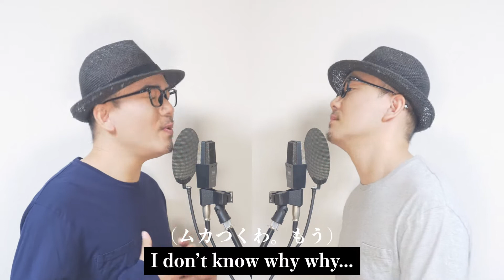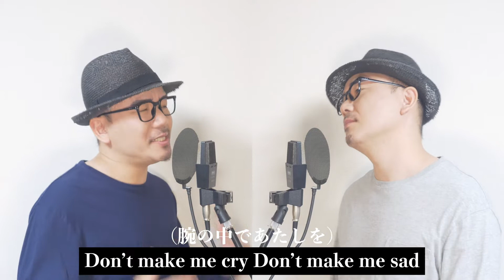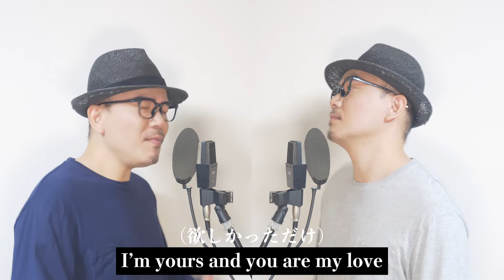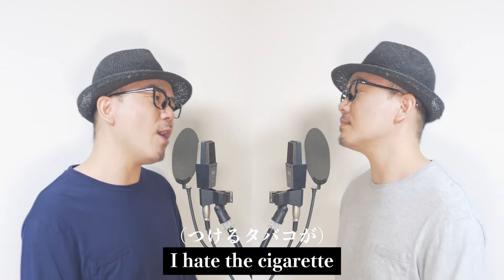日英２ヶ国語で「シンデレラボーイ」Saucy Dog 歌ってみた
ワンマンライブ開催決定！！

Rake 2022 ワンマンライブ～One Life～
2022年12月17日(土)
会場：誰も知らない劇場（仙台）

⭐️プレリクエスト(ローソン/抽選) 9/19(月)12:00~10/2(日)23:59

⭐️プレオーダー(e+/抽選) 9/19(月)12:00~10/2(日)18:00

正解の見えない時代。誰かと比べて不安になったり、迷ったりの連続だけど。
僕らはたった一度のそれぞれの毎日を懸命に過ごしてる。誰とも同じじゃない掛け替えのない日々。誰にも真似できないその手で描く君だけのOne Life。それを確かめる歌たちをワンマンライブで届けます！！
12月17日ぜひお越しください！！　by Rake